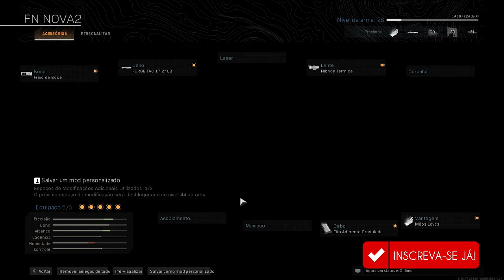Call of duty warzone DETONADO Fuzil de Assalto FN SCAR 17 ELIMINAMOS 5 PARTE 10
cara essa nossa jogada de hoje foi muito foda conseguimos melhorar nosso
FN SCAR 17 com alguns item, já de cara fizemos 5 baixas no jogo
 para mim essa FN SCAR 17 desde o primeiro vídeo, que estou jogando,
com ela tem um desempenho bom.
configuração de inicio

✅ conseguimos total de 5 baixas durante o jogo

✅ boca freio de  boca
✅  Lente HIBRIDA TÉRMICA
✅ CABO fita aderente Granulado
✅ acoplamento empunhadura de Mercenário

✅ Coronha -Caçador FTAC

✅  ESTOU JOGANDO  NO PC ESSE GAME

  VÍDEOS TODOS OS DIAS    as 18:00 horas da noite

se você não jogou esse game recomendo que
você baixe e jogue ele esta disponível para Xbox One, PlayStation 4 e PC
O jogo faz parte do título de 2019 Call of Duty: Modern Warfare, mas não requer compra

👍  E BOM JOGO GALERA 👍

✅ PROCESSADOR INTEL CORE I5 7400 DE 3.00GHZ
✅ MEMÓRIAS HyperX   16GIGAS  DOIS PENTE DE 8 GIGAS
✅ PLACA DE VÍDEO GEFORCE GTX 1650 EX  1 CLICK OC GALAX
MEMÓRIA  DE  4GB GDDR5  DIRECTX 12
✅ PLACA MÃE Gigabyte modelo B150M-D3H-CF
✅  Sistema de refrigeração watercooler ICEBERG 240 GAMEMAX